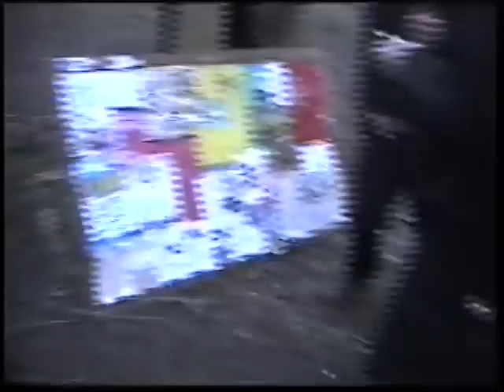Dead Beat Heros ,play Faslane peace camp.+ friends.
Glasgow Punx rock Faslane.